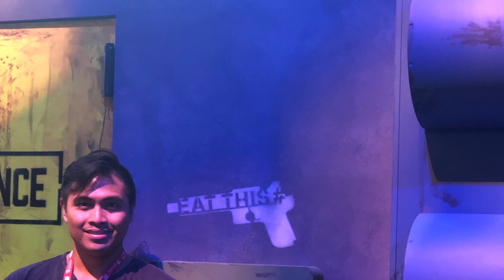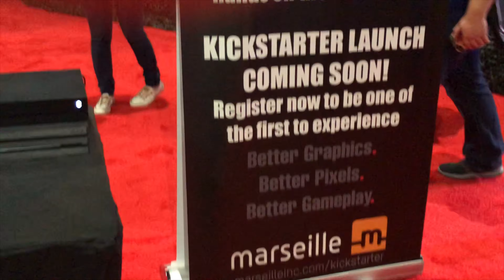E3 2019 Episode 2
Part two of the E3 2019 series